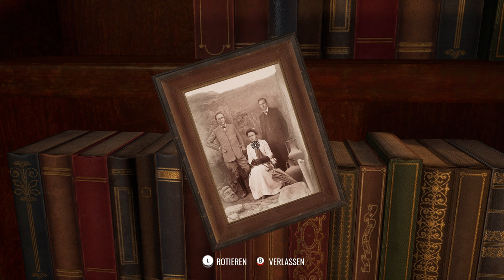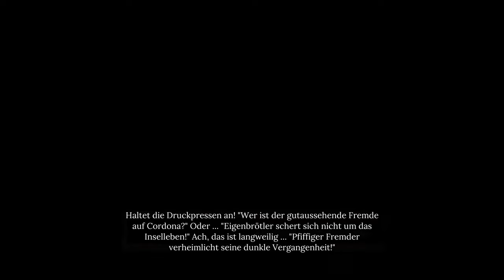Sherlock Holmes: Chapter One #12 - Tochter als Augenzeugin [Lets Play] [Deutsch] 2K